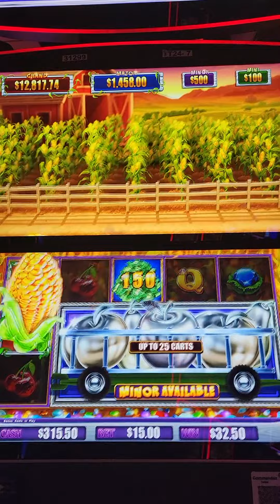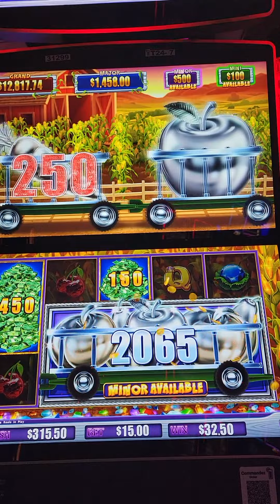Backup SPINS AT 15$/BET lead to THIS BONUS!!! FROM 0$ to 745$ 2/2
FINALLY got a 15$ BONUS doing our backup spins after an awesome 6$ bonus that landed us 362$. Overall we got some 5 of a kind for a few spins and GOT THIS MASSIVE SCATTER BONUS! Enjoy!

100$ IN
745$ OUT

Turn your bankroll into a huge profit because you can afford the risk! Backup spins CAN pay and IT DID. Guess what? We still did 2 backup spins before cashing out.

Please play responsibly. Gambling institutions have an house advantage on every game they offer and you should never intend to win with every dollar spent.